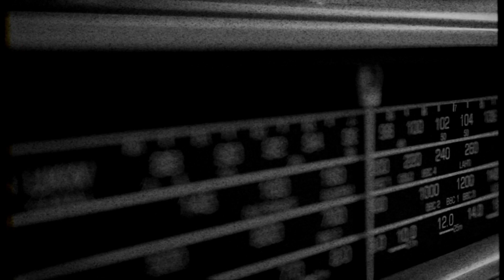Légendes Urbaines : Waly Dia, avec lui ou rien !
Ce comédien que vous avez certainement vu dans de nombreux films, tels que "Taxi 5" ou "L'Ascension" est aussi un enfant du hip-hop.
Pour cela qu’il nous fait l’honneur d’être le programmateur musical de l’émission, prétexte pour nous parler également de son spectacle "Ensemble ou rien" !

 Émission enregistrée en mars 2019.